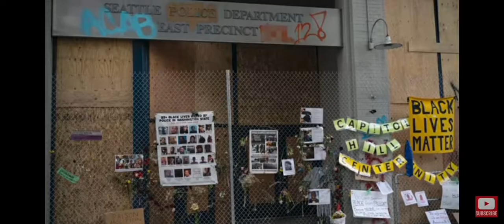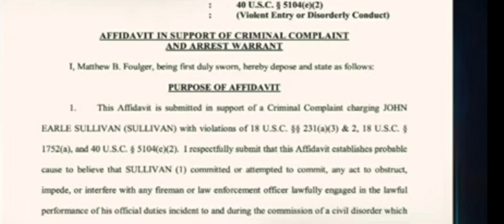Capital- Jan 6th- John Sullivan 3 Charges! CIVIL DISORDERS 18 U.S.C 231(a)(3),2